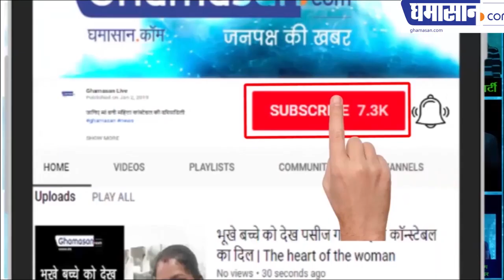प्रज्ञा ठाकुर भारी मुसीबत में कैसे फंसी - गवाह ने अदालत में पहचानी बाइक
प्रज्ञा ठाकुर भारी मुसीबत में कैसे फंसी
गवाने पहचाना प्रज्ञा की मोटरसाइकिल को

भोपाल से भाजपा के सांसद प्रज्ञा सिंह ठाकुर एक बार फिर से मुश्किल में पड़ गई है दरअसल मालेगांव बम ब्लास्ट मामले में दवा द्वारा प्रज्ञा ठाकुर की मोटरसाइकिल सहित उन पांच वाहनों की पहचान की गई है जो बम धमाके में इस्तेमाल किए गए थे इस केस की सुनवाई मुंबई की एक विशेष अदालत में चल रही है और इसी दौरान जब यह मोटरसाइकिल और गाड़ियां गवाह के सामने लाई गई तो गवाह ने इन्हें पहचान लिया है और उसने यह कहा है कि यह वही वाहन है जिनका धमाके में इस्तेमाल किया गया था और इनमें से एक मोटरसाइकिल प्रज्ञा सिंह ठाकुर के नाम पर रजिस्टर्ड है 8 सितंबर को मालेगांव मैं बम धमाके हुए थे और इसमें 30 लोगों की मौत हो गई थी वही 120 से अधिक लोग भी घायल हो गए थे और इस मामले में प्रज्ञा ठाकुर का नाम सामने आया था और यह बताया जा रहा था कि प्रज्ञा ठाकुर के नाम पर रजिस्टर्ड बाइक का उपयोग बम धमाकों में किया गया है इस केस की सुनवाई नए वकील और जज को भी कोर्ट रूम से बाहर निकाल दिया दरअसल ऐसा इसलिए हुआ क्योंकि मोटरसाइकिल और अन्य वाहन ट्रक में लाए गए थे और इस मामले की सुनवाई पांचवी मंजिल पर चल रही थी ऐसे में साइकिल और मोटरसाइकिल को ऊपर ले जाना संभव नहीं था इसलिए गवाह सहित जज वकील और पुलिसकर्मियों को नीचे आना पड़ा गवाह ने बम धमाके में उपयोग हुए वाहनों की पुष्टि कर ली है और अब यह कयास लगाए जा रहे हैं की भोपाल सांसद साध्वी प्रज्ञा सिंह ठाकुर पर एक बार फिर गाज गिर सकती है